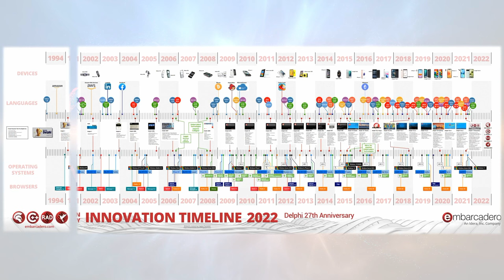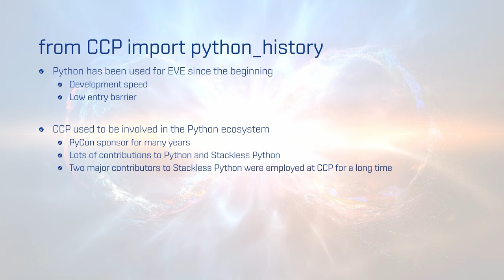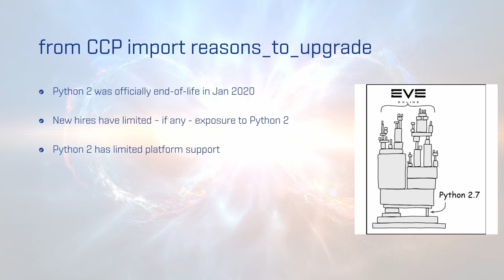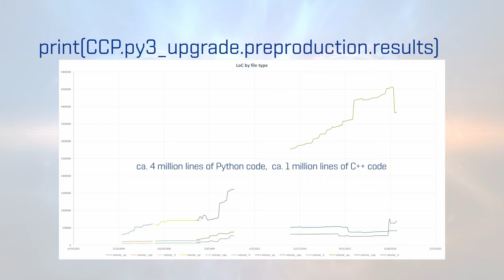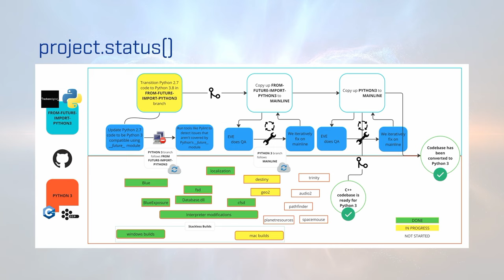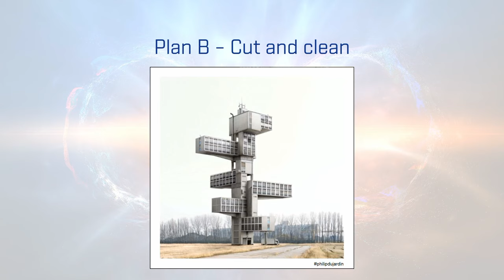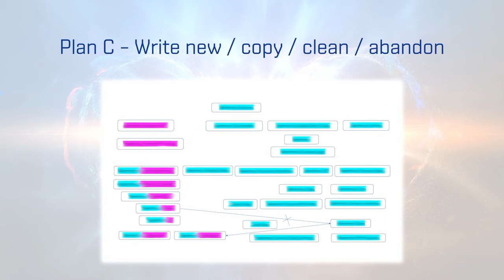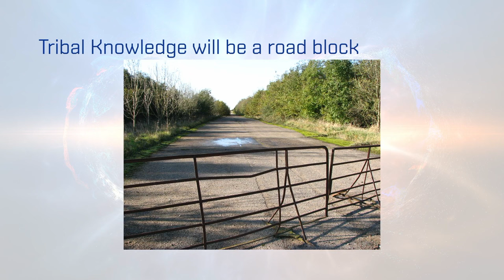EVE Online | EVE Fanfest 2023 - EVE Forever: Evolving the technology that powers EVE Online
What does it take to keep a game running forever? This Fanfest presentation dives into the challenges involved in this tall task. Join CCP Queen B and CCP Aporia as they explain some of the intricacies involved, based on two recent examples.